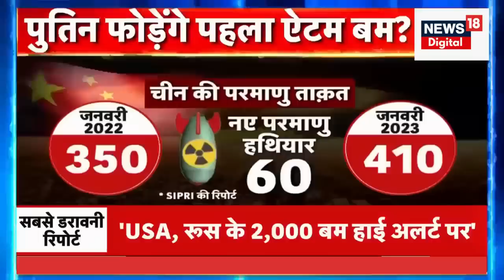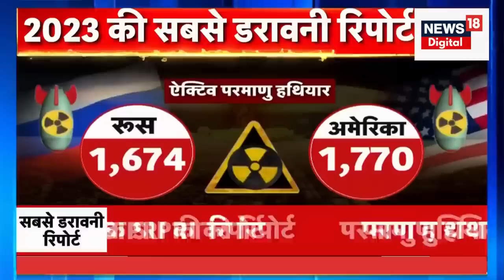Russia vs Ukraine News : Vladimir Putin ने कर लिया फैसला, इस देश पर करने जा रहे हैं परमाणु हमला ?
यूक्रेन में जारी युद्ध के बीच परमाणु हमले का सायरन लगातार बज रहा है. अब इस पर दुनिया की सबसे विश्वसनीय रिपोर्ट भी सामने आ गई है. परमाणु युद्ध की सूरत में पहला हमला रूस करेगा या अमेरिका? इसका भी पर्दाफ़ाश हो गया है..साथ ही ये भी सामने आ गया है कि रूस और अमेरिका के पास असल में कितने ऐटम बम हैं और चीन ने कैसे चुपके चुपके एक साल में बड़ा परमाणु ज़ख़ीरा तैयार कर लिया है?